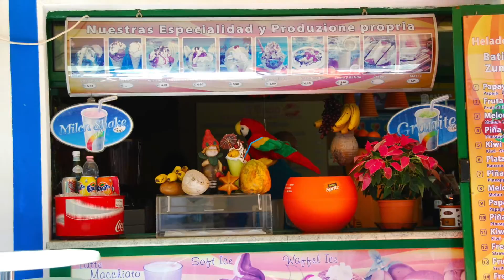2014 Gran Canaria Puerto de Mogan